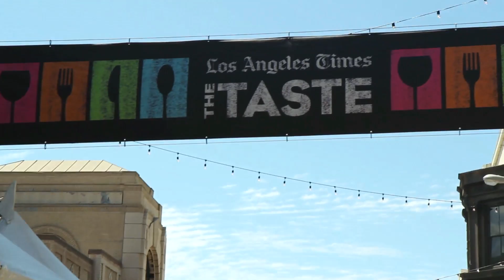Average Betty at The Taste - Los Angeles Times - 2013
Giant microphone in hand, Sara takes to the Paramount Studios Backlot for interviews with Chef Michael Cimarusti of Providence LA and Nguyen Tran of Starry Kitchen. With special bonus footage of the eagerly anticipated BEARD-OFF between Russ Parsons, Food Editor of Los Angeles Times and Michael Cimarusti and all the best bites from great Los Angeles Restaurants.